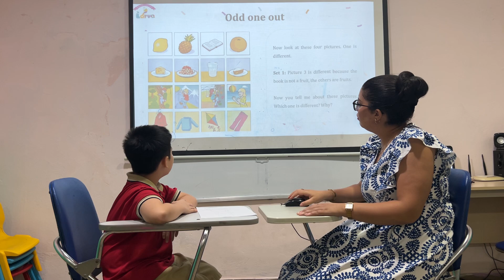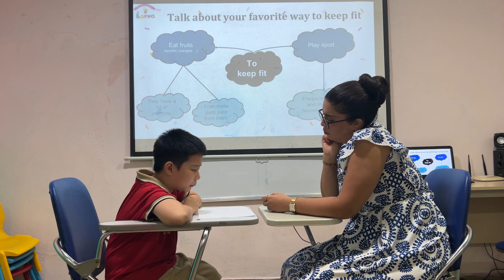Danny - Movers 1F - Speaking test OW3 Unit789